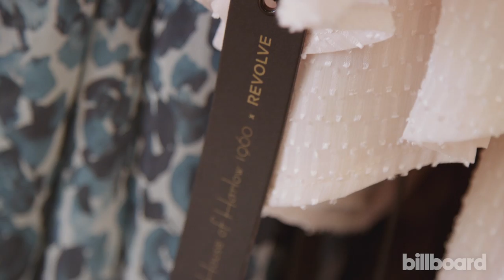Nichole Richie's Festival "Must-Haves" at Revolve Social Club | Billboard 'Behind The Seams'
Nichole Richie is sharing her FAVORITE festival must-haves from her own brand, House of Harlow, at revolve social club in this installment of Billboard's 'Behind The Seams.'